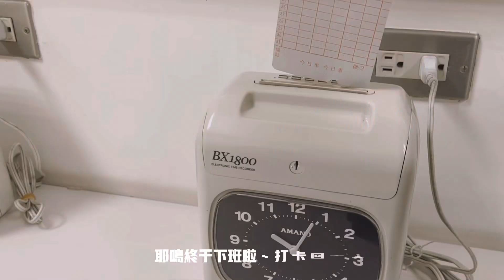[vlog 劇場演員 不演戲都在幹嘛]斜槓青年 的一天剛好搭上#2023#台灣燈會 沒想到在#松菸 找到最佳觀賞地點 ‼️台北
用影片紀錄帶你看看劇場演員不演戲的一天都在幹嘛！
斜槓青年就是要多方嘗試！
今天共嘗試了：
1⃣️美妝vlogger
2⃣️kpop star
3⃣️紀錄片導演

特別介紹常跟我一起創作（鬼混）的
Wesley Chen @Iamwes.c
快去他的頻道check我們最新的創作吧🤣

這次的台灣燈會真的做的很不錯欸～
不僅展品創新有趣，也連帶了吸引好多的人潮～
忙裡偷閒順便帶你們認識#松菸阿嬤 ❤️❤️

影片最後來猜猜我跟Wesley在練什麼舞吧！
歡迎多多評論跟我互動喔～
追蹤我IG @mengchi_9963588